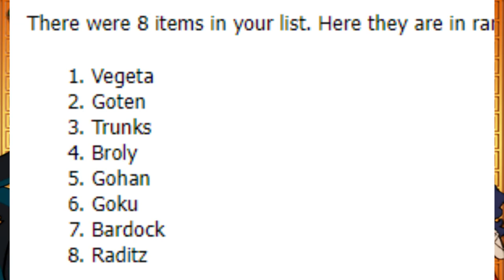Saiyan World Tournament! DBZ Budokai 3 Deluxe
DBZ Budokai 3 AI Battles